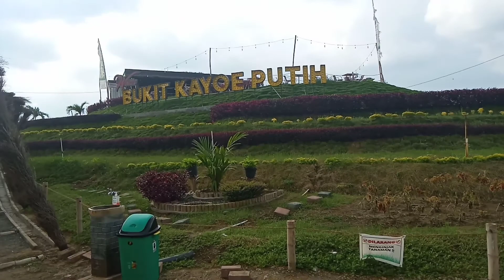Wisata Baru Yang Lagi Viral; Bukit Kayu Putih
Hutan Watu Blorok yang dikenal seram sekarang lebih santuy, setelah dibangun wusata baru, Boekit Kayu Putih di kawasan itu. lokasi berada di jalan Balongpanggang Gresik ke Mojokerto. tarif masuk Rp.5000 hari biasa, sedangkan hari libur Rp. 10.000